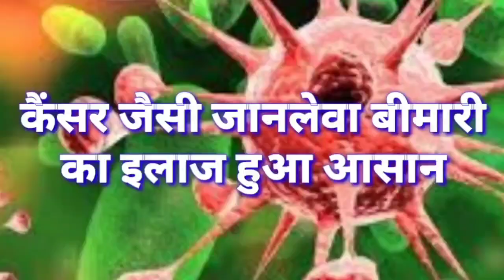सिवान- भाजपा नेता ने अपने जन्मदिन पर गौशाला में किया आर्थिक मदद, लोगों ने की प्रशंसा..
पूर्व नगर पार्षद एवं सामाजिक कार्यकर्ता देवेंद्र गुप्ता ने शहर के  हॉस्पिटल रोड स्थित श्री गोपाल कृष्ण गौशाला में अपना जन्मदिन  मोक्षदायिनी गौ माताओं के सानिध्य में मनाया।

इस अवसर पर गौ माताओं का आचार्य सुमन बाबा के मार्गदर्शन मे अपने हाथों से  उनका विधिवत पूजा अर्चन किया ।गौ माताओं को अपने हाथों से गुड़,चना एवं चोकर और फल खिला कर उनको तृप्त कर अपना जन्मदिन मनाया।

वही श्रीगोपाल कृष्ण गौशाला को  ग्यारह हजार रुपैया का चेक  गौशाला के विकास के लिए दीया।

पूर्व वार्ड पार्षद ने  समाज को यह संदेश दिया की आदमी अपने जन्मदिन पर लाखों रुपैया खर्चा करता है  अपने जीवन के कमाई का कुछ हिस्सा उत्सव  त्यौहार में खर्च कर  खुशी मनाता है तो उसी में से बचाकर गौ माताओं की सेवा में लगाया जाए तो गौ माताओं की भी रक्षा हो सकेगी उनका पालन पोषण हो सकता है

 इस अवसर पर श्री गोपाल कृष्ण गौशाला के कोषाध्यक्ष राजेश कुमार गुप्ता ने कहा की देवेंद्र गुप्ता ने जो आज काम किया है उससे समाज के लोगों को प्रेरणा मिलेगी और वो लोग भी गौ माता के लिए समर्पित होंगे और गौशाला के विकास के लिए आगे आएंगे इसके लिए देवेंद्र गुप्ता को बहुत-बहुत साधुवाद इस अवसर पर वरिष्ठ अधिवक्ता ज्ञान प्रकाश, अभिषेक कुमार सिंह, संयोजक रामदेव विचार मंच विकास कुमार साहु, जिला अध्यक्ष मानव अधिकार संगठन गणेश कसेरा, नगर अध्यक्ष भारतीय जनता पार्टी रामबाबू प्रसाद गुप्ता, सैनिक प्रकोष्ठ भारतीय जनता पार्टी टुनटुन कुमार, मुन्ना कुमार बरनवाल, वगैरह  लोग उपस्थित थे